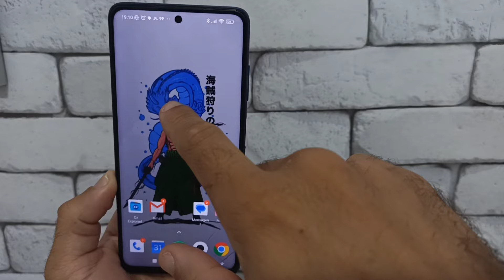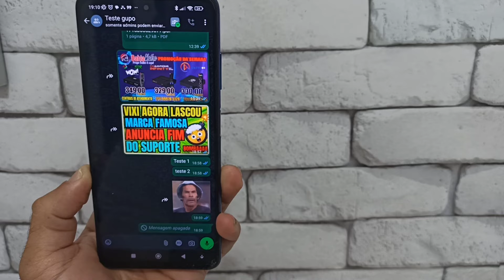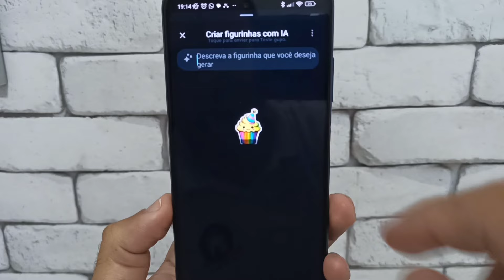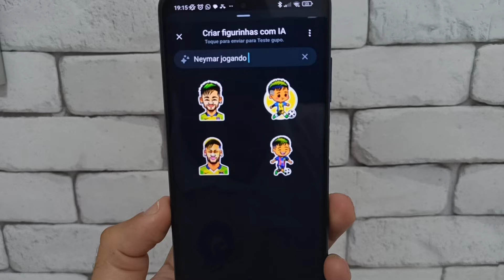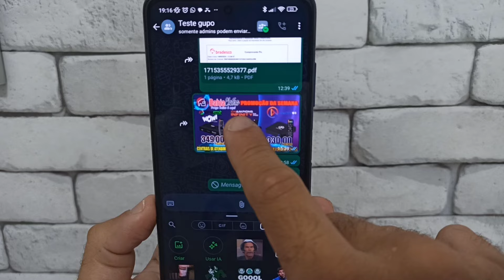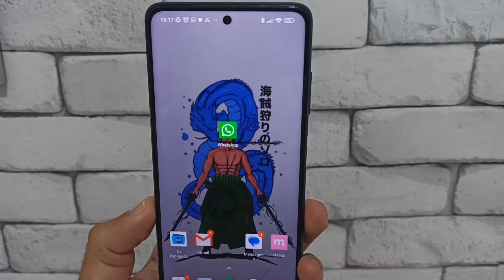2 FUNÇÕES INCRÍVEIS CHEGOU NO WHATSAPP !! VOCÊS VÃO GOSTAR MUITO